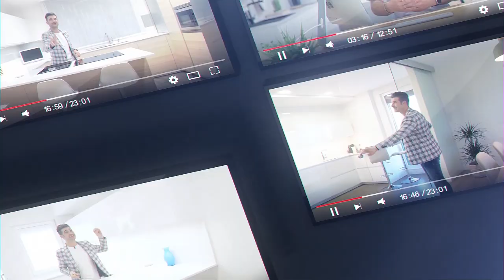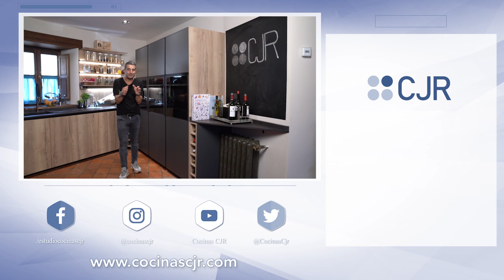Cocinas con Isla Madera y Gris 2 CJR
MADERA Y GRIS en la misma cocina ELEGANCIA PURA , esta cocina con Isla y vitrinas retro iluminadas no te va a dejar indiferente .

Por fin podemos ver el segundo capítulo de esta cocina moderna con isla madera y gris , tenia tanto que contar que por primera vez en la historia del canal hemos dedicado dos videos a este proyecto , si quieres ver le primer capitulo, te dejo el

En este programa veremos unas vitrinas suuuuuper elegantes , vestidas en su interior con madera y con la iluminación led en la parte trasera, a mayores hemos instalado un sistema de encendido remoto que a de más nos permite regular la luz dentro de las vitrinas de cocina , para conseguir el efecto de elegancia , los cristales tienen un leve ahumado negro , lo que hace que se vea en su interior pero no llame la atención sobre el proyecto.

La combinación de nuestra madera Roble Syncro con el acabado en laca gris mate es perfecta si estas buscando unos tonos elegantes y actuales a la vez , usando la encimera de Dekton , el modelo Lauren.

Todo un paquete completo de electrodomésticos @NEFFchannel con cafetera Neff, horno Neff y hasta envasadora al vacío Neff.

Momentos
00:00 - Intro
03:11 - Frigo Integrado Neff
03:41 - Vitrinas con Luz
06:23 - Persiana color Negro cocina
09:55 - Dekton Lauren
10:37 - Panel Madera iluminado
14:22 - Micro Neff Acabado Grafito
15:23 - Cafetera Neff Integrada
16:00 - Envasadora al Vacío Neff
18:51 - Tomas Falsas